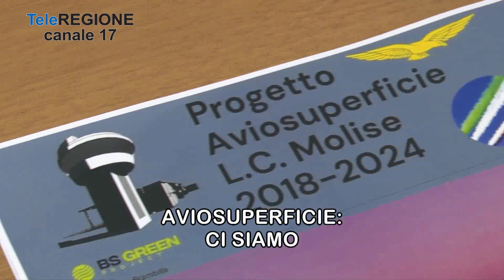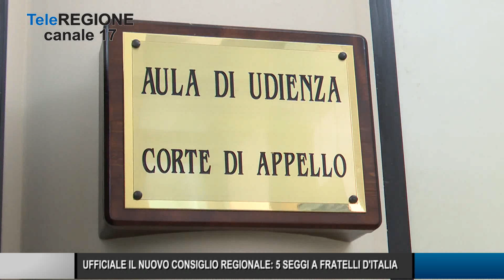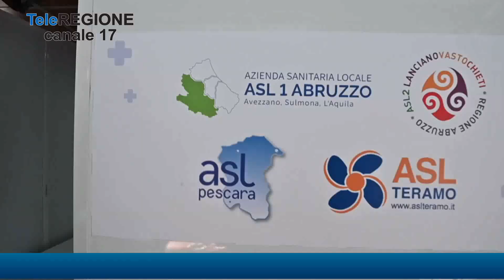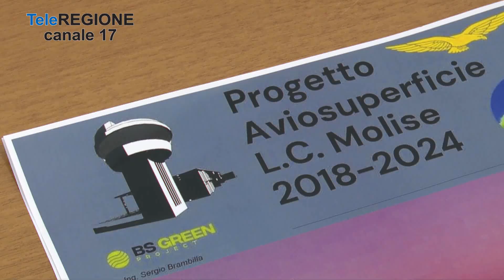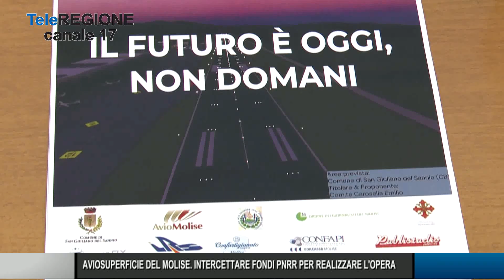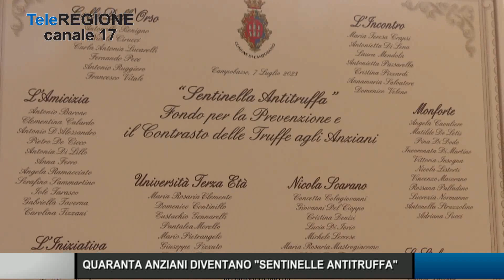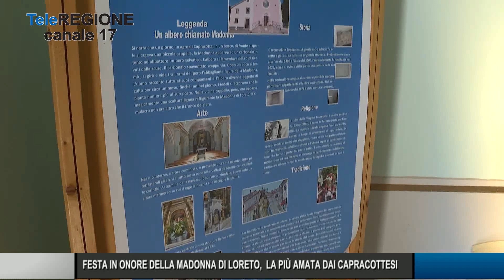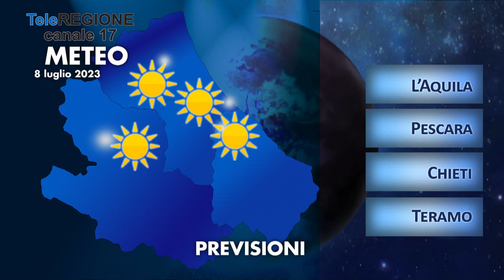Telegiornale ore 14.00 - 07/07/2023